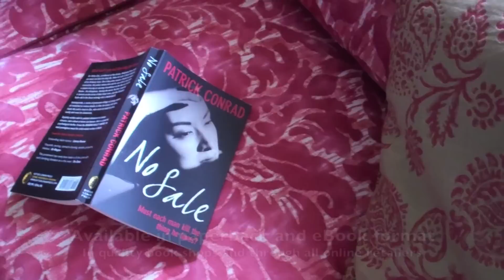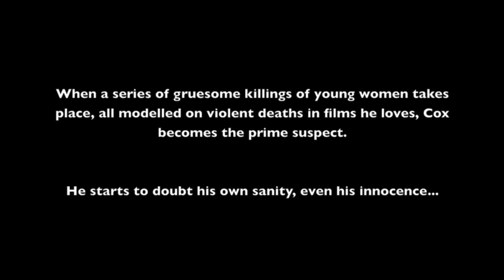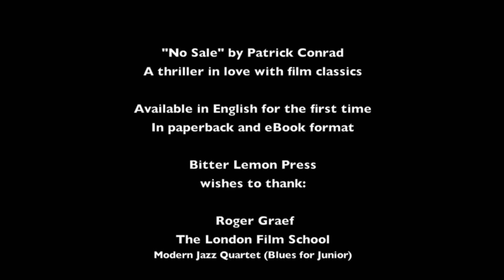Patrick Conrad 'No Sale' London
Launch of thriller "No Sale" in London Sept 11, 2012